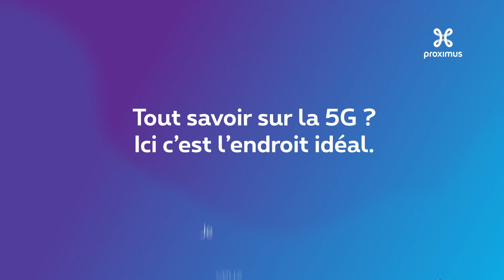Proximus Network - Q&A 5G et PME - FR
Proximus est une société de télécommunication active sur le marché belge et international. Nous sommes le principal fournisseur national de téléphonie, d'internet, de télévision et de services ICT basés sur le réseau. Nos réseaux fixe et mobile interconnectés et extrêmement performants offrent partout et à tout moment l’accès aux données et services numériques ainsi qu’à un large éventail de contenus multimédias. Nous investissons dans des réseaux d'avenir et des solutions innovantes pour bâtir les fondements d'une croissance durable.

Nous plaçons le client au cœur de toutes nos activités. Nous voulons lui fournir la meilleure expérience et lui simplifier la vie en lui proposant des solutions accessibles et conviviales.
Nous contribuons au développement économique, social et environnemental de la société dans laquelle nous évoluons